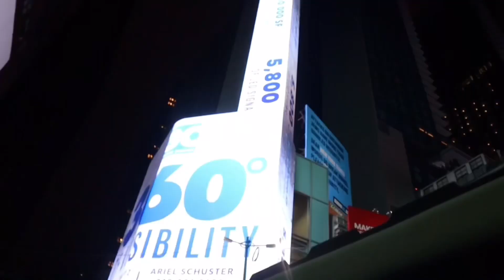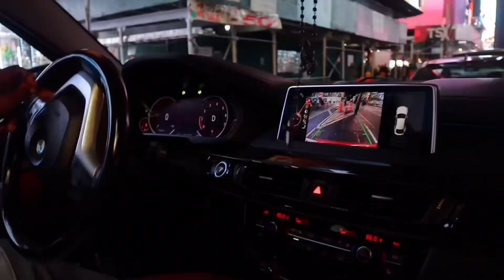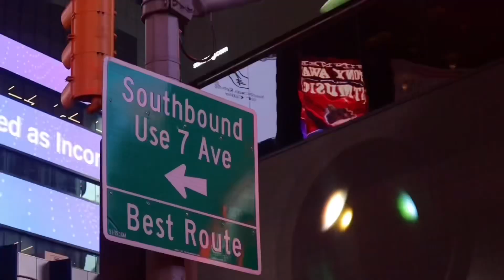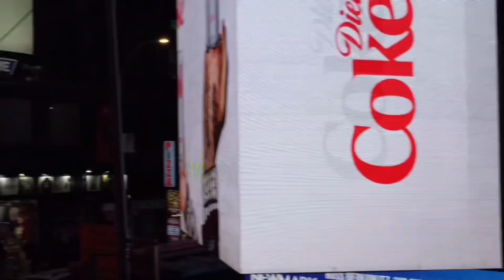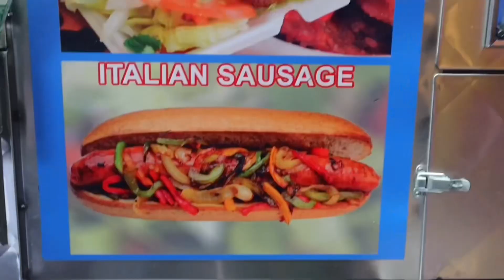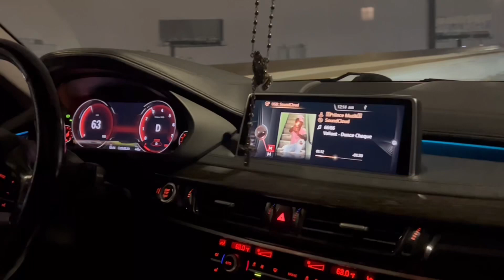A Night In Manhattan|| New York City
We hope you enjoy watching this vlog video.
 We want to personally thank y’all for watching.

Thank you for following along on our YouTube channel journey.

We have lots of videos coming your way!!!

Trinidad Doubles Vlog 🇹🇹